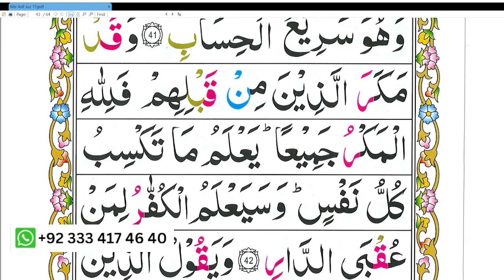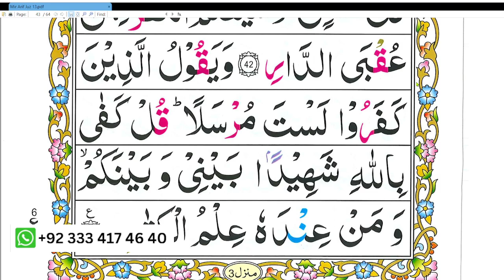Para 13 Lesson 22 Word by Word Tajweed Lessons